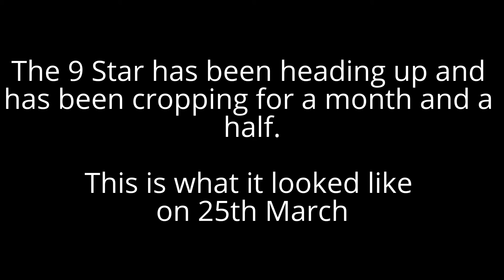Nine Star Perennial Broccoli - 6th May 2017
The last of the 9 Star Perennial broccoli; a quick tour of the greenhouse and sowing beans. early May and the garden is starting to develop.